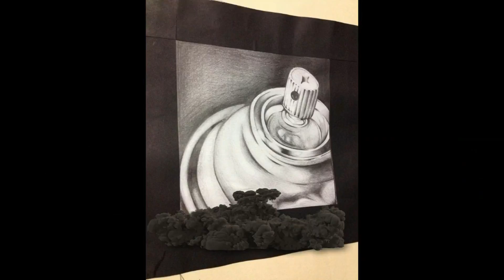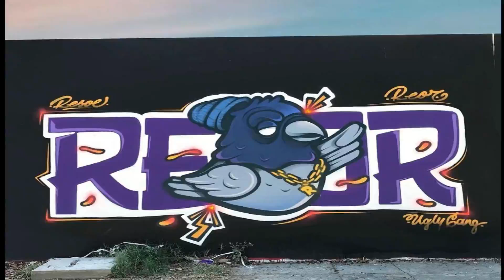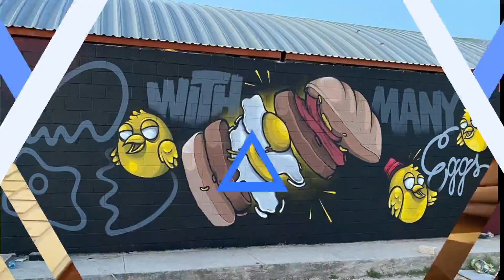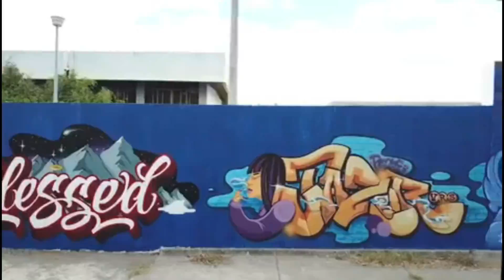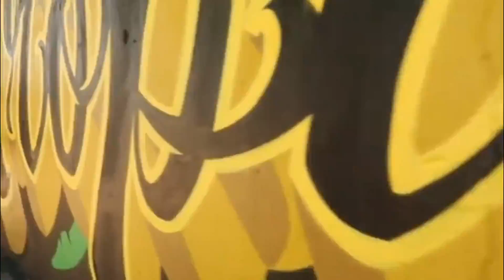GRAFFITIN RESOE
Es un video del gran escritor de graffiti RESOE su caricaturas y sus caracteres muy buenos es un video de su gran trabajo SUSCRIBETE COMENTA COMPARTE DALE LIKE  CARTONERIA URBANA es un canal que se desarrolla hacia el arte urbano , cartoneria , alebrijes , pintura , dibujos sobre tela entrevistas a diferentes artistas urbanos ,graffiti , reciclado ,elaboración de lamparas ,dibujos  con colores, fotografia , cine, cortometrajes
facebook  Naak Alebrijes intagran Naak sevilla